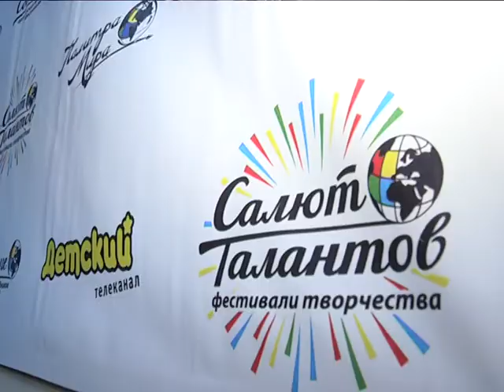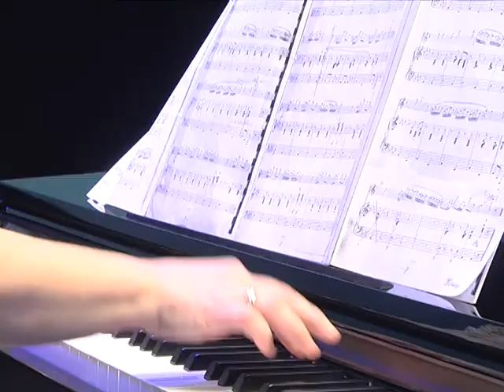2017-01-06 г. Брест. В гостях у Деда Мороза. Новости на Буг-ТВ.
Международный творческий фестиваль-конкурс «В гостях у Деда Мороза».
Накануне Рождества в городе над Бугом состоялся третий международный творческий фестиваль-конкурс «В гостях у Деда Мороза» в рамках крупномасштабного проекта «Салют талантов». Гостей принимал Брестский областной общественно культурный центр, на сцене которого перед зрителями и строгим жюри проявили свои способности свыше двухсот юных талантливых артистов из разных уголков мира.